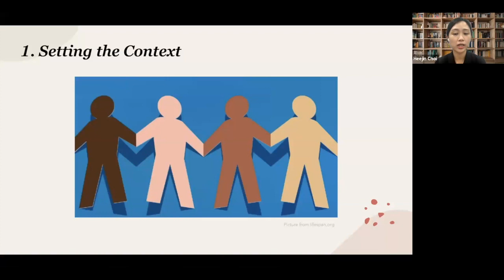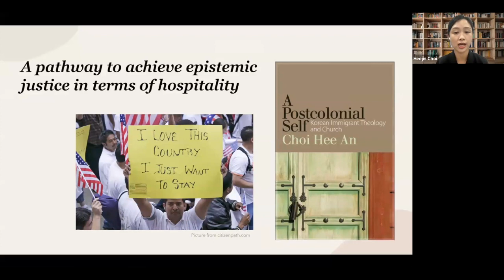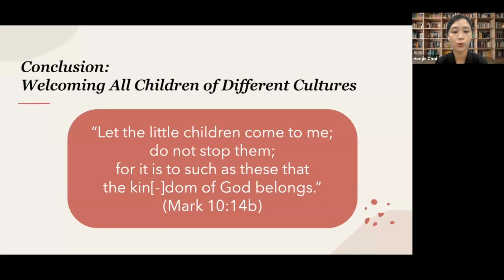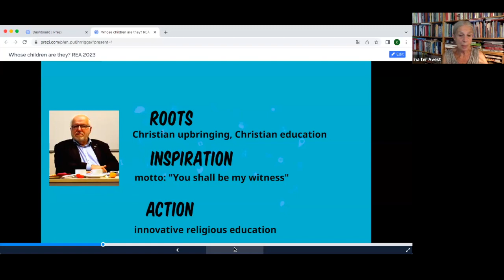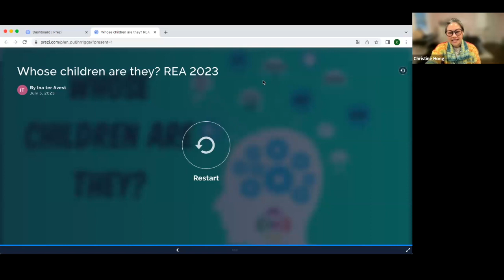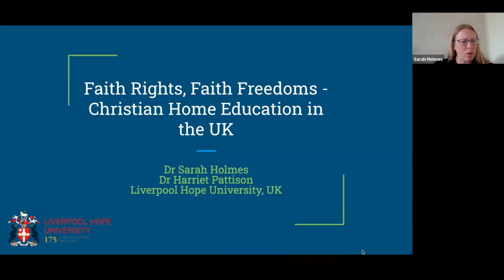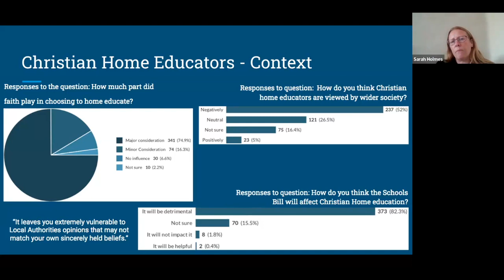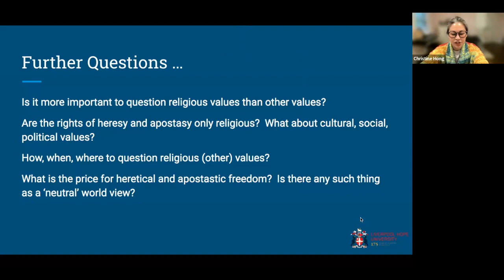REA2023 Diversity, Cultural Respect, and Religious Education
Towards a Pedagogy of 'Just' Hospitality: A Theo-Ethical Proposal for Ministry with Children of Different Cultures

Heejin Choi (Knox College in the University of Toronto)

This research challenges the understanding of hospitality in the Christian faith community as it pertains to children who have marginalized experiences in a multicultural society. Considering today's context of power differentials among culturally different people, this study explores the concept of hospitality with a critical awareness of unjust power issues among children of different cultures. By imagining a way of ‘just’ hospitality, the study envisions a pedagogy that the faith community can practice in its ministry with children from different cultural backgrounds.

Religious rights and religious freedom - how do we set the agenda for Christian education? Examining the issues surrounding the proposed English Schools Bill from the perspective of Christian home educators

Sarah E Holmes (Liverpool Hope University)
Harriet Pattison

Christian home educators raised issues with the government’s proposed Bill, citing contradictory agendas of the state and home educators. Empirical research gathered insights from 462 respondents, revealing conflicting stances regarding control and responsibility of parents; many feeling that Christian beliefs and values integral to their child’s education were undermined. Despite the Schools Bill being temporarily suspended, it highlights the prevailing perceptions of Christian home educators and begs the question of who should decide what is appropriate - the family or the state?

Hospitable Education

Ina Ter Avest ("Z-in-gesprek", consultancy & coaching)

In the past the Netherlands was characterized as a pillarized society, with three ‘pillars’ (catholic, protestant and liberal) ‘living apart together’. Each pillar had its own education system, health care, and daily newspapers. A fourth ‘pillar’ was added in the 80’s of the last century: an Islamic pillar. Nowadays, however, pillarization is fiercely debated. In the same period a model was developed for inclusive education for all pupils irrespective of the (religious or secular) life orientation of their parents . Supportive aspects (like a well founded goal orientation of principal and team

Facilitated by Christine Hong (Columbia Theological Seminary).